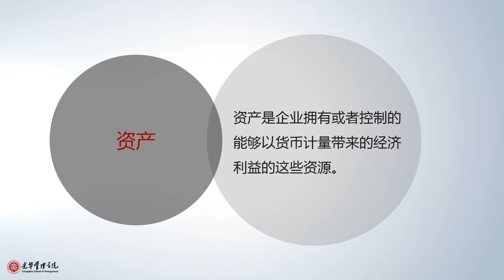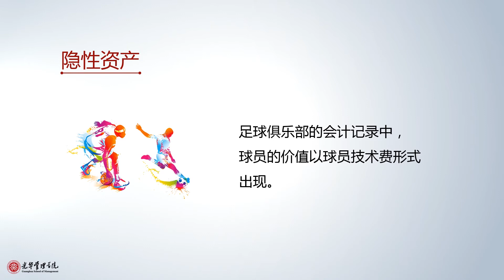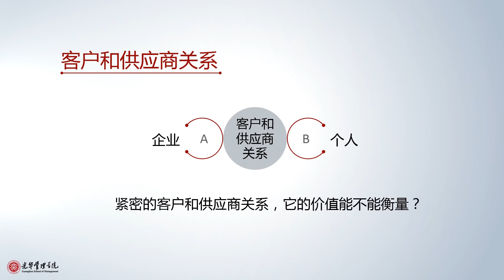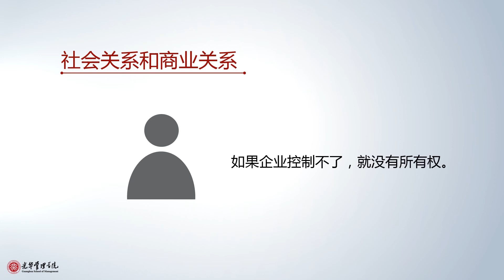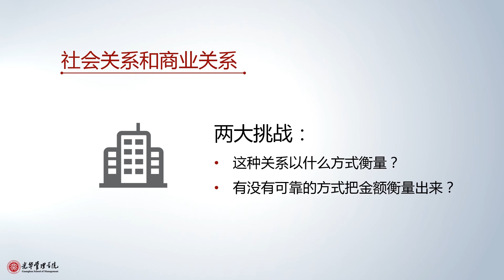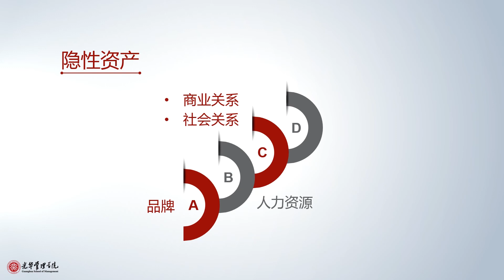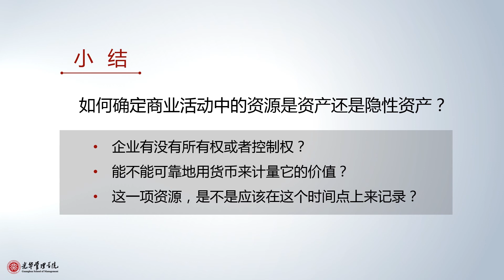会计学基础 北京大学光华管理学院“光华在线”课程P7 2 4隐性资产 - 北京大学 Peking University